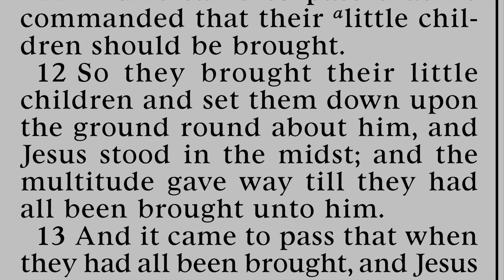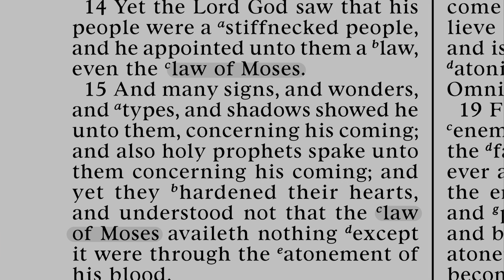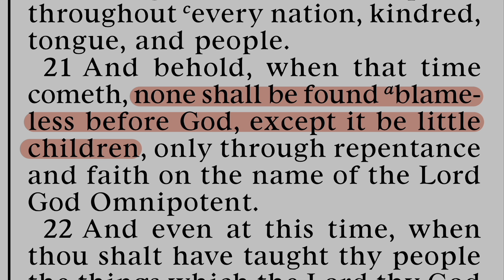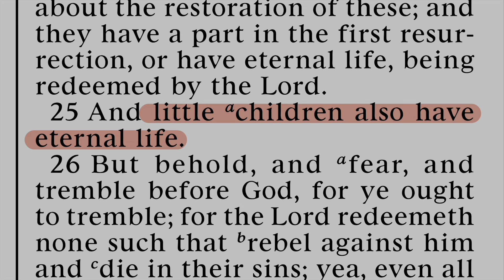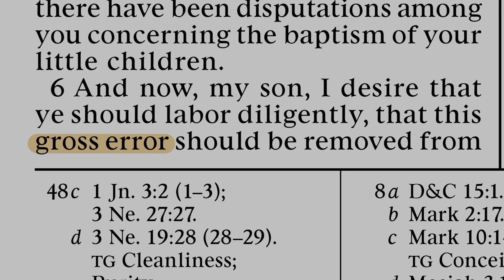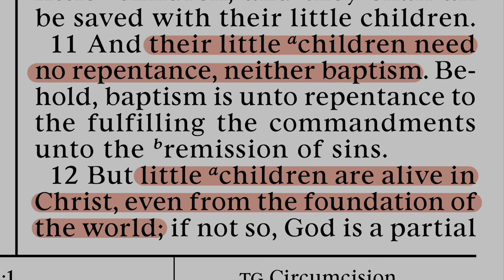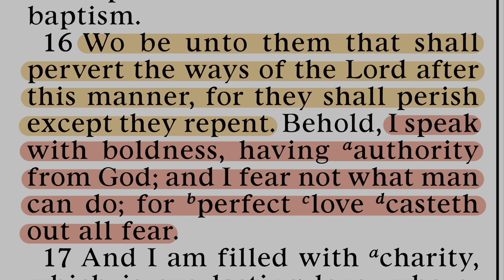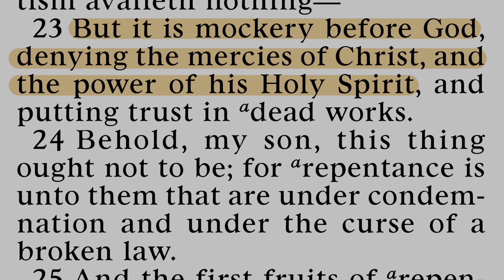Book of Mormon 26: Restored Lost Truths; The Salvation of Children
Teachings & Doctrines of the Book of Mormon, taught by Bryce Dunford in 2023.